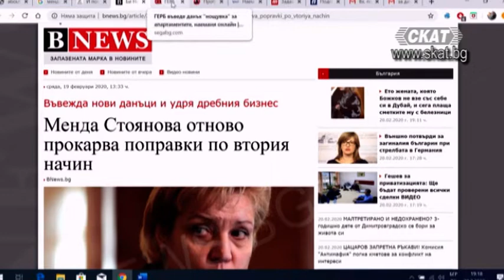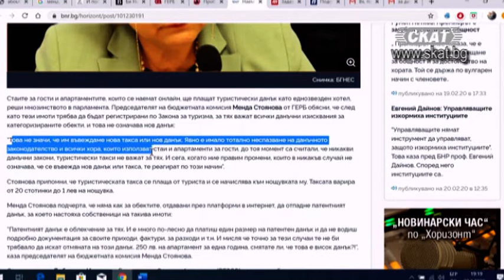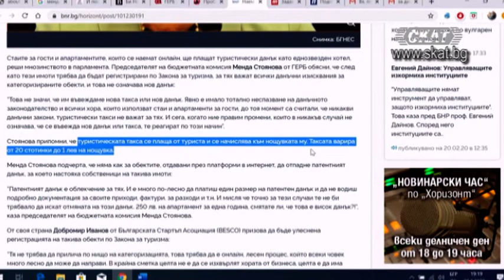За туризма, кризата за кадри и обучението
Димчо Тодоров - председател на Българската асоциация на експертите в туризма
Илия Иванов - Българската асоциация на експертите в туризма